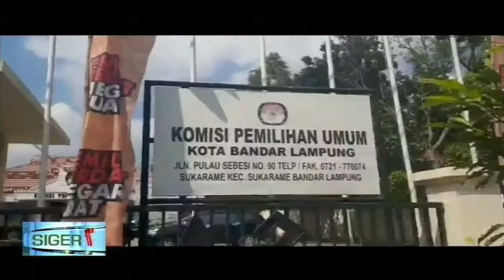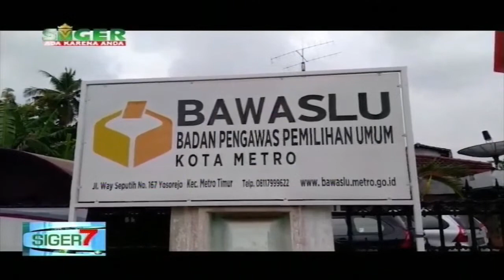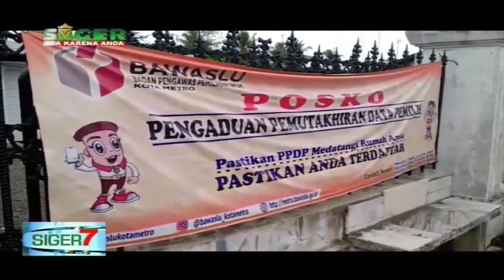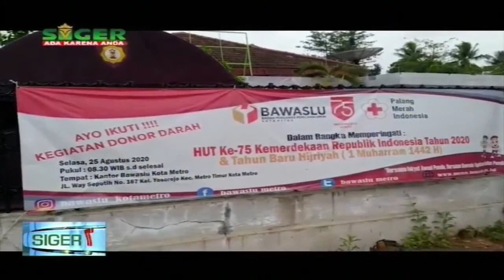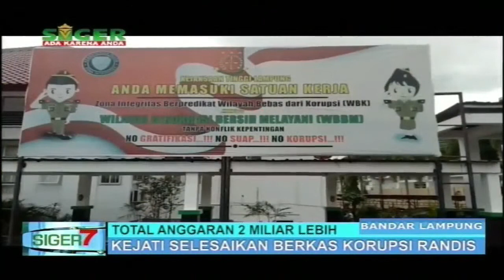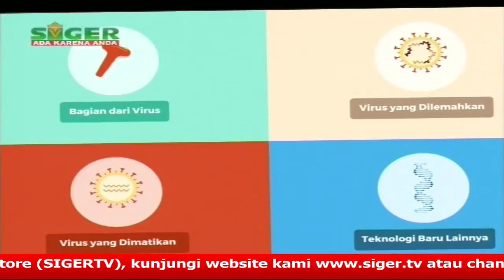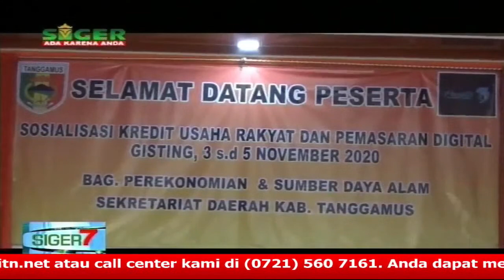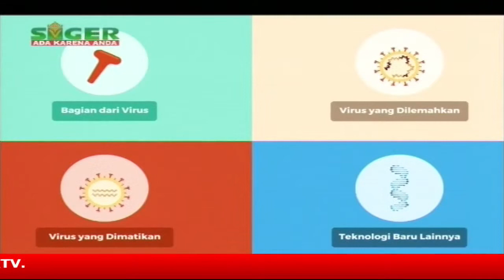SIGER 7 MALAM 3 NOVEMBER 2020